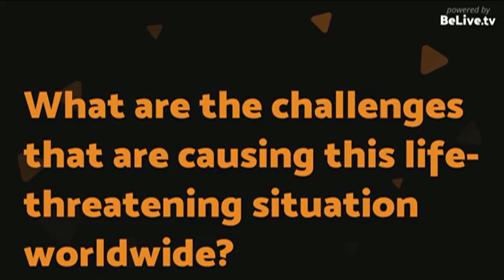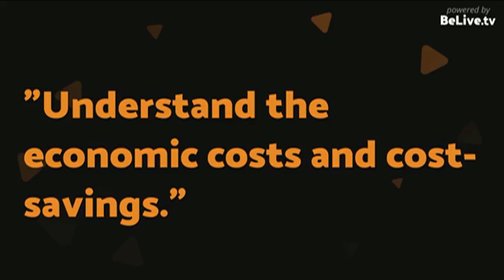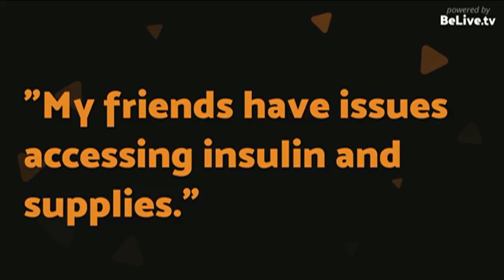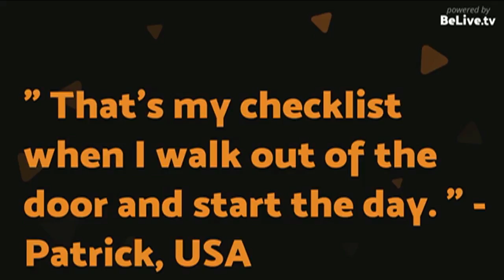Beta Change Virtual Roundtable: Access to Medication Part 4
A global outlook: what are the challenges causing a life-threatening access issue worldwide? Our guest, Elizabeth from T1International, discusses with the team during this segment of our Virtual Roundtable. Join the conversation!

For more, check out the Beta Change Facebook